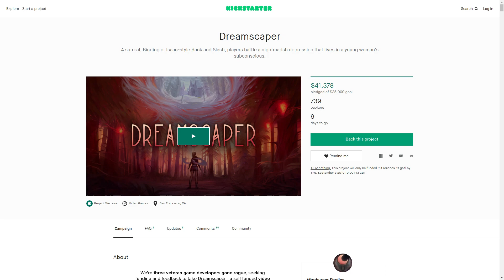Dreamscaper Demo Critique - Demo Reel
I've made a small habit of jokingly the main characters of the demos I look at... Seems in poor taste to do that to someone with depression... They are going a little overboard with that scarf though.

Dreamscaper's demo came really close to breaking into the A rating, which is no small feet I grade these thing very harshly. With that said I don't actually know what a game could do to break the B ceiling. I really just waiting to be flabbergasted! (Yes I only wrote out this description the say the word flabbergasted)

Dreamscaper Kickstarter open until Sept. 5th